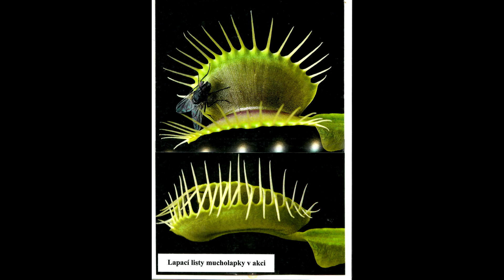Co chutná masožravkám?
Masožravé rostliny jsou predátory v říši rostlinné. Chovají se a tráví potravu vlastně jako živočichové, i když si ponechaly všechny výhody rostlin. Jsou to rozhodně rostliny budoucnosti.